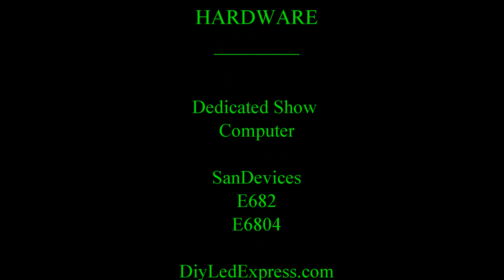Sayers Family Holiday Lights - Little Drummer Boy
2014 Christmas Display

Little Drummer Boy, by Pentatonix